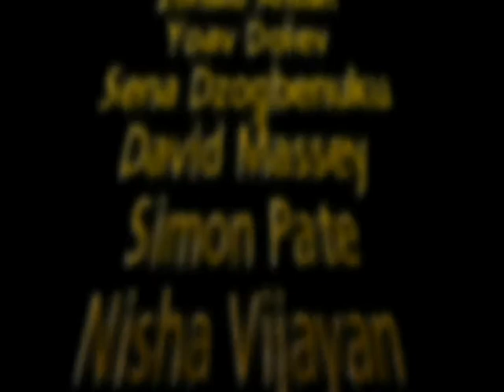Attack of the sweets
Group Digital effects project by Yoav Dolev, Simon Pate, Zohaib Ahsan, David Massey, Nisha Vijayan,Sena Dzobgenuku. CG and liveaction